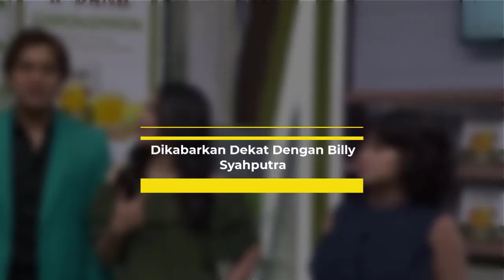MAIN BARENG 🟢 BILMES LIBURAN NAIK WAHANA SERU DAN CURI-CURI KESEMPATAN BUAT RAYU-RAYU'AN ❗❓😍